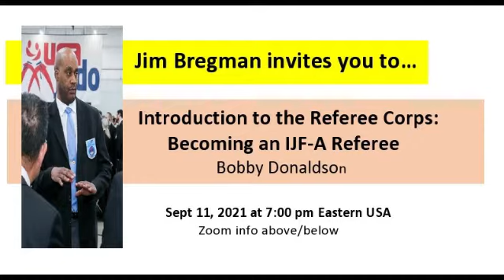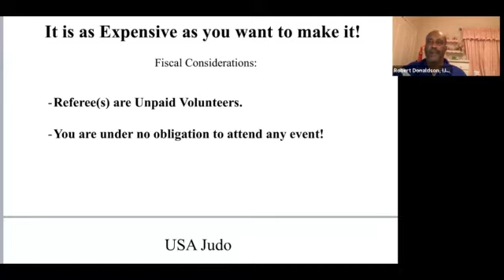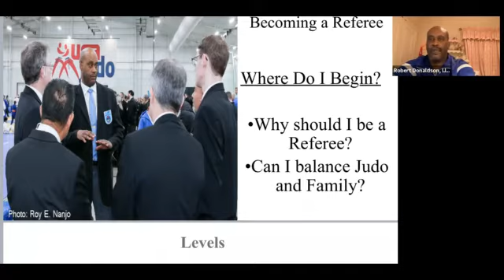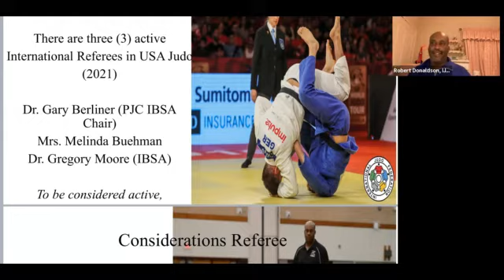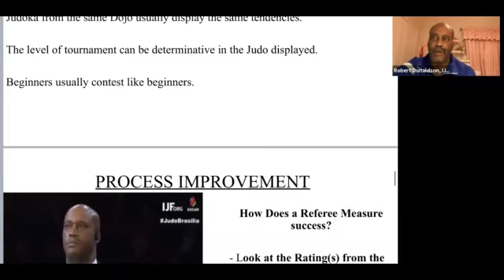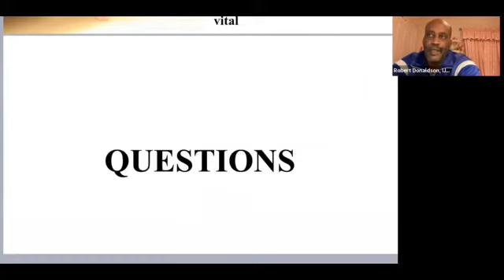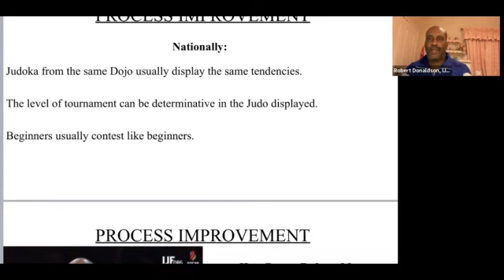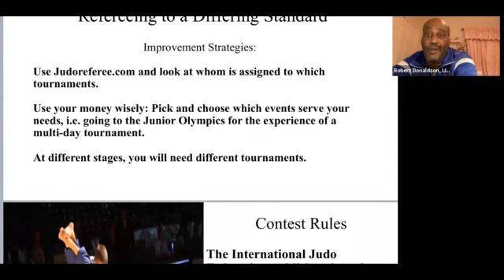Jim Bregman invites you to... An interview with Sensei Bobby Donaldson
‘Jim Bregman invites you to…’ a presentation by Bobby Donaldson. Sensei Donaldson’s Zoom presentation was initially entitled: “Introduction to the Referee Corps: Becoming an IJF-A Referee”. While he reviewed his journey to becoming an IJF-A Referee, Sensei Donaldson’s presentation also provided his very enlightening perspective on Judo from his point-of-view as a career member of the US Navy, a skilled Judo athlete, international traveler, and as an international Referee. Sensei Donaldson provides a number of well-developed insights that will be of-interest to all.